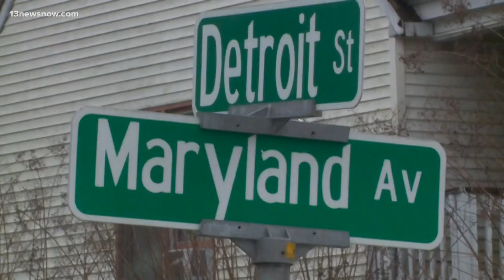Portsmouth detectives need help finding murder suspect Demonte Worrell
Gun violence is escalating in Portsmouth. Since the start of 2022, police already have investigated six homicides. Officers say they are working to solve each case, but as Ali Weatherton reports, they need your help getting a suspected criminal off the street.